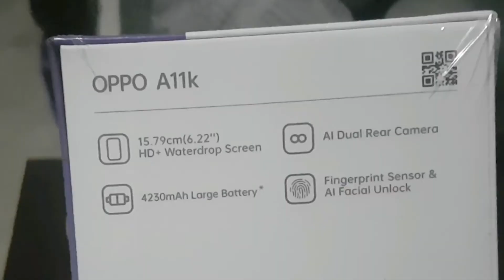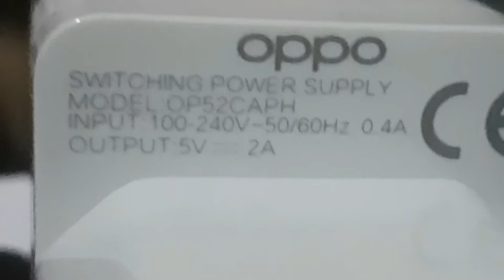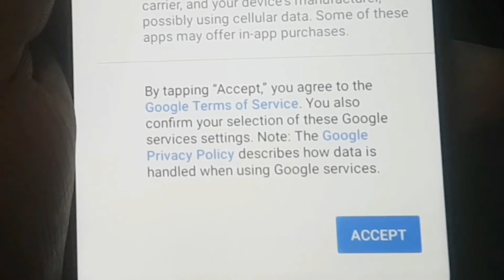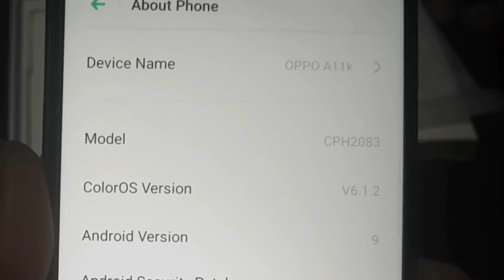Oppo A11k unboxing | 17,999 Main?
in this video I am going to you will know about Oppo A11k specification and price,
in Pakistani market oppo mobile Very good to use and best affordable price,